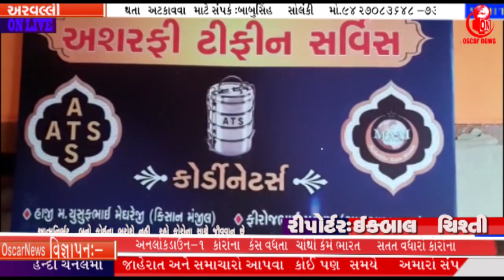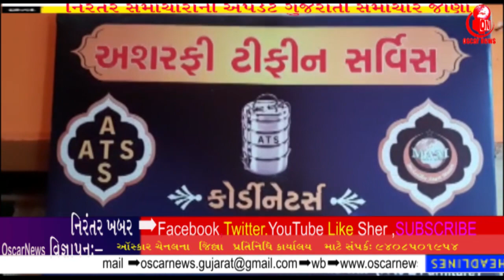મોહદીષે આઝામ મિશન દ્વારા ચલાવાતી ATS ની પ્રસનિય કામગિરી ઉપરાંત ગરીબોની વહારે આવતી A M S સર્વિસ | ONI